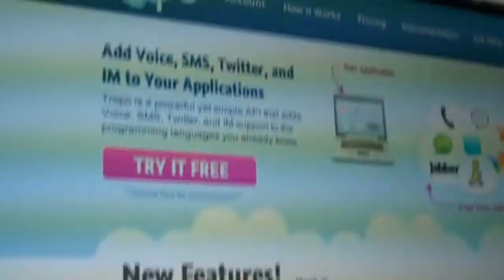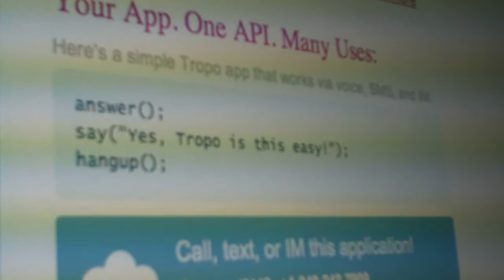Introducing Voxeo's Tropo for developers at Google I/O 2010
Adam Kalsey introducing Skype partner's Voxeo's Tropo. Tropo makes programming for telephony easy and affordable for small business and independent developers. By Phil Wolff,